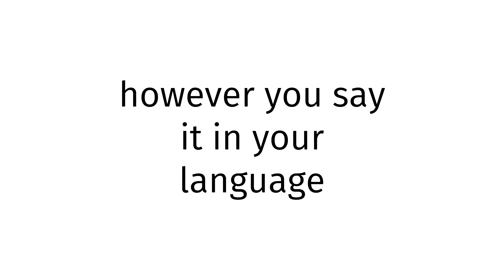How to pronounce China?(CORRRECTLY)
Welcome!
Throughout the entirety of my channel, you will learn to pronounce vocabulary the correct way. In today’s video, you will learn to pronounce China the correct way.
Timestamps below:
0:00 intro
0:27 word of the day
0:37 examples of word
0:51 ending